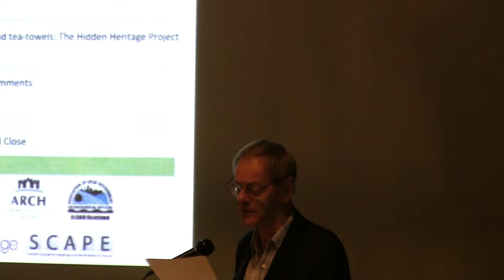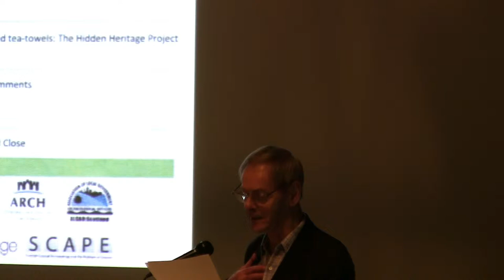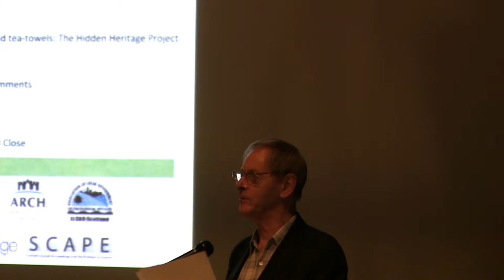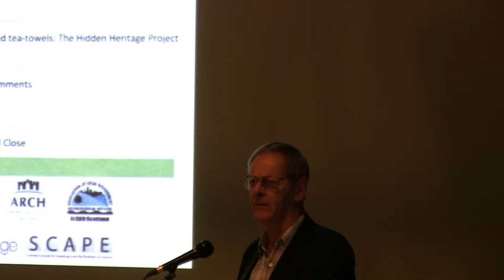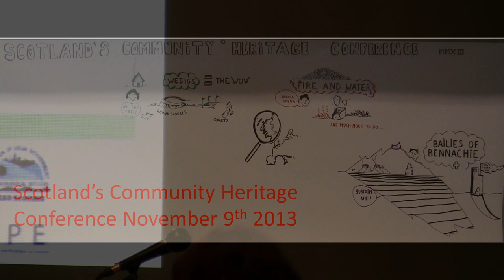Introduction to the Scotland's Community Heritage Conference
Opening remarks from Scotland's Community Heritage Conference by Neal Ascherson (Writer, journalist and Visiting Professor at the Institute of Archaeology, University College London).